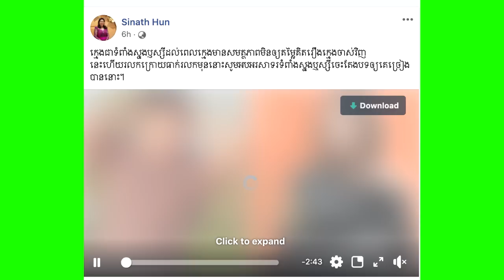គេរិះគន់Galaxyខ្វះអ្នកនិពន្ធ រហូតយកតារាក្មេងខ្ចី និពន្ធឲ្យព្រាប សុវត្ថិស្រាប់តែលោកជំទាវ ហ៊ុន ស៊ីណាត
សូមអធ្យាស្រ័យ

ចំពោះការមិនបានតប ខំមិនបានគ្រប់គ្នា

Ms Socheata